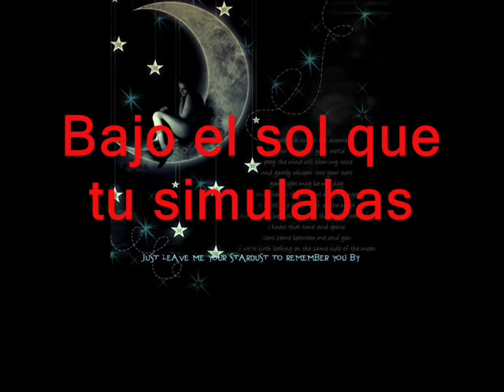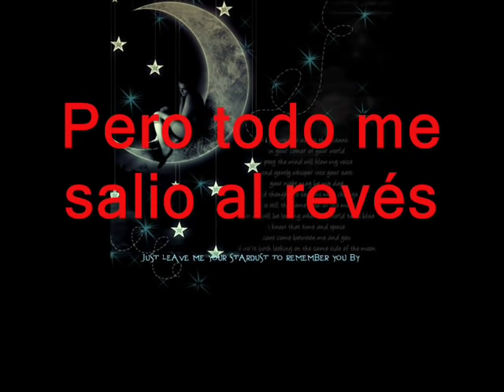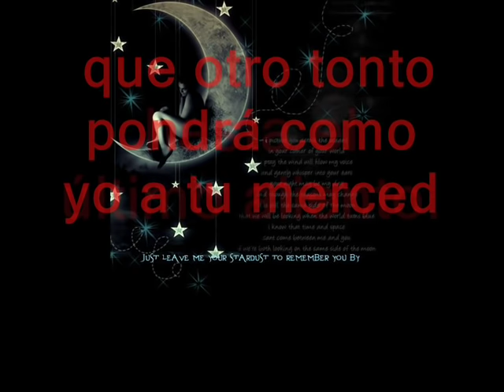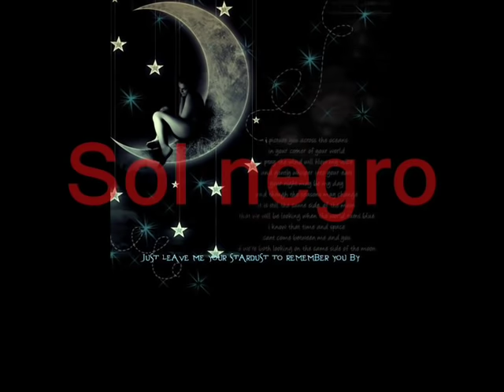america pop sol negro (subtitulado)